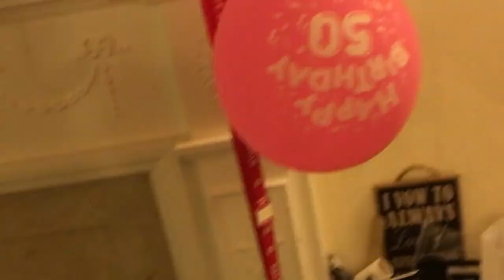Starting the rest of my life!!!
Iphone 6s
Nikon D5300
Nikon VR 18-55"
Joby Gorillapod